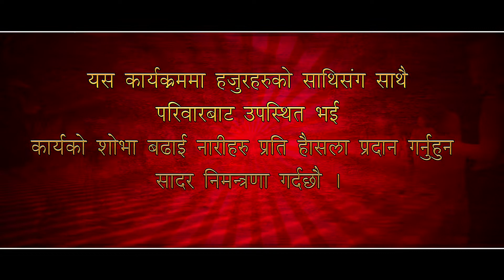Bangkok Teej with Singer Rita KC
Panta Picture